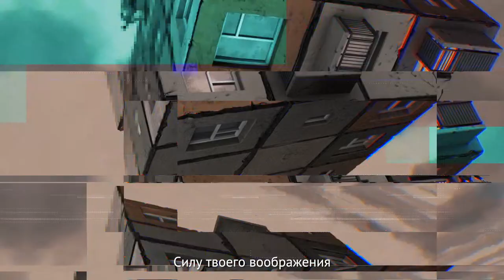Школа цифровой живописи Алексея Андреева. Промо-ролик